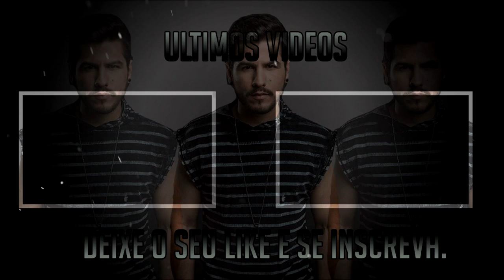REVELADO !!! A FORMA CORRETA DE PUXAR CAPA FREEFIRE !!!